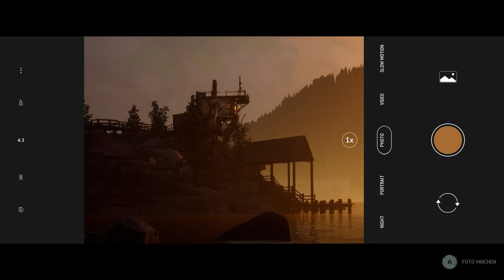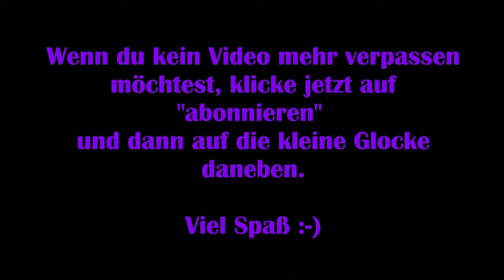The Quarry #05 – Es lauert im Dunkeln [Lets Play] [Deutsch] 2K